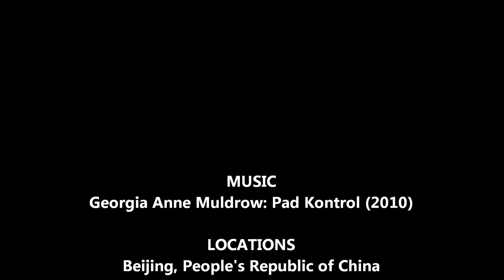Patch in Tian'anmen, Beijing, People's Republic of China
On the way there, Chinese people are beautiful...